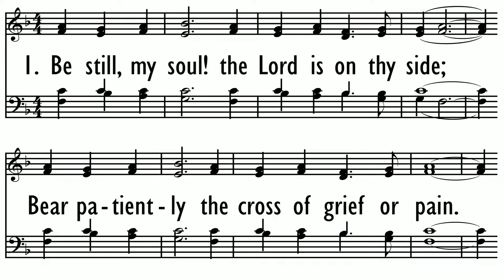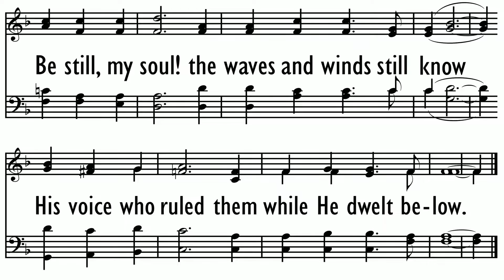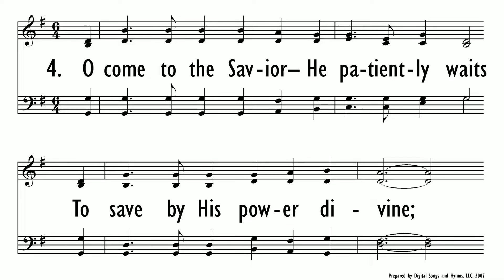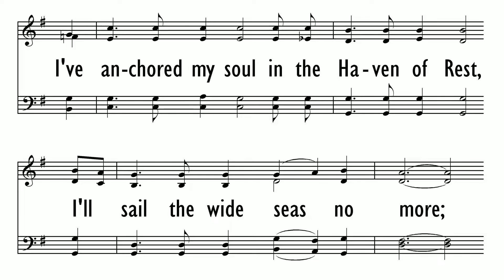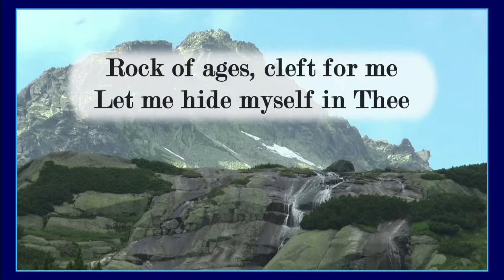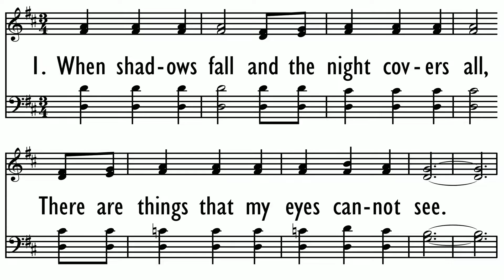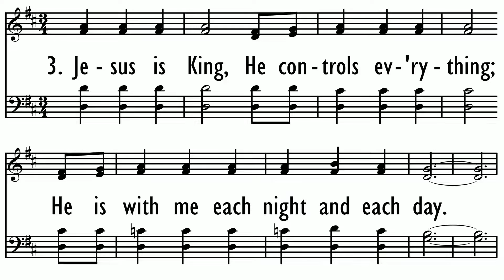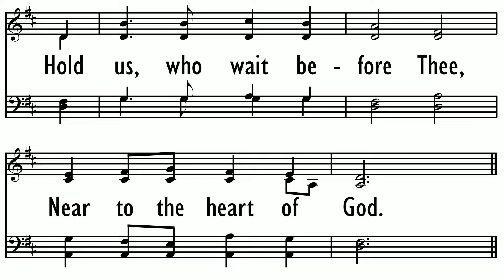Are you Voting Biblically?